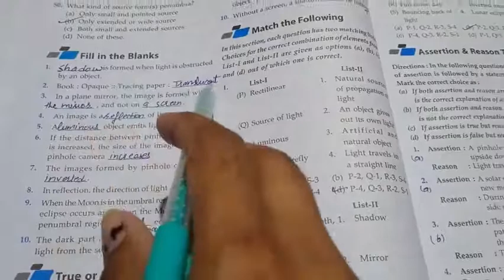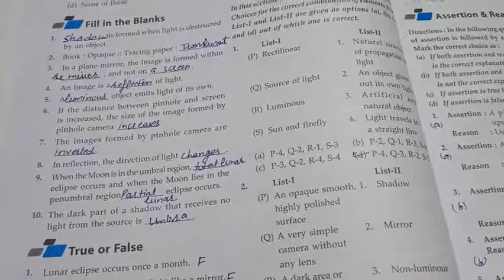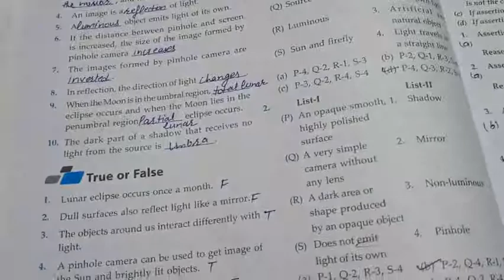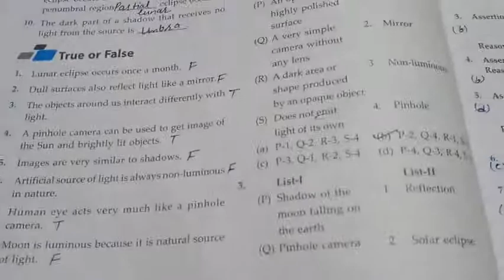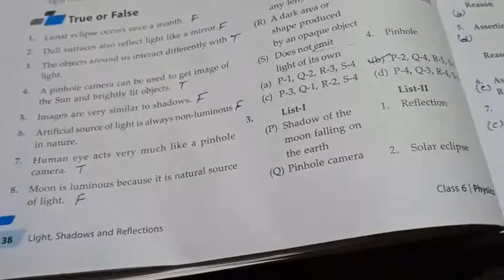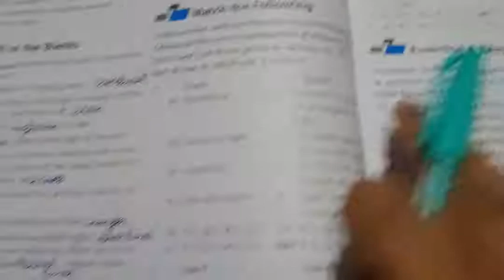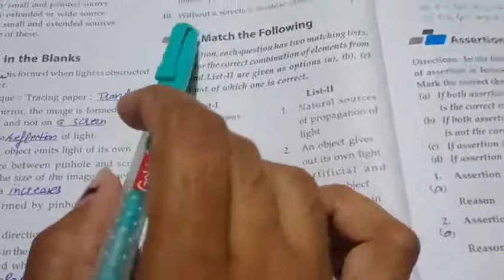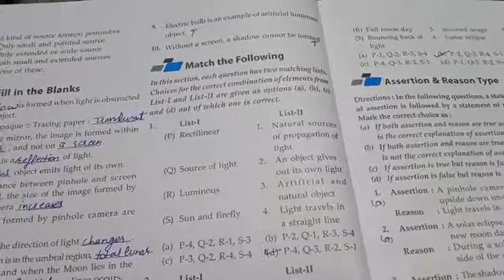class 6th science coaching physics lesson -2 book work